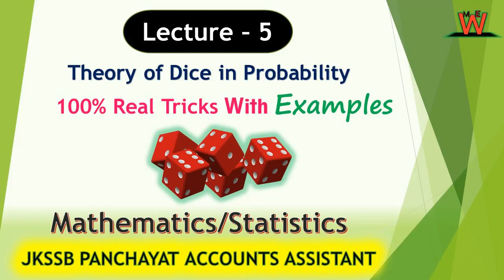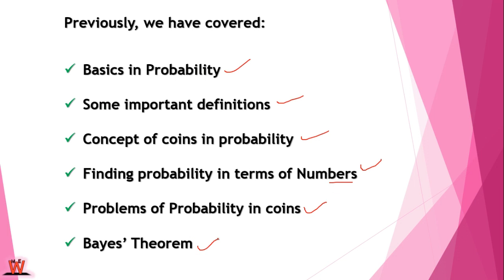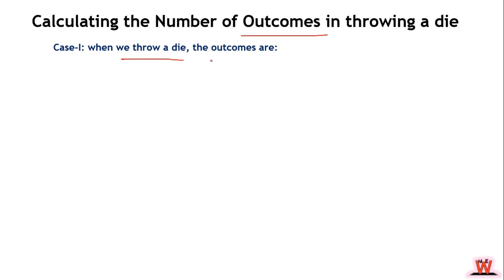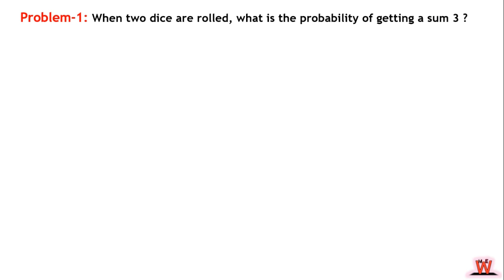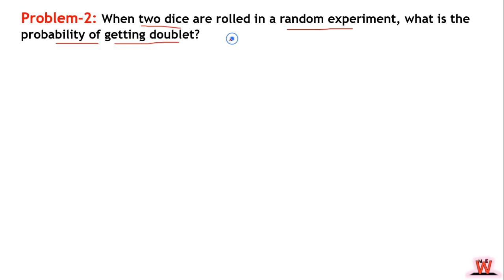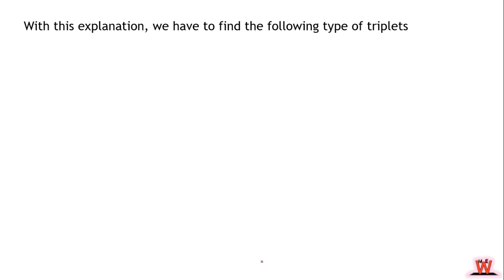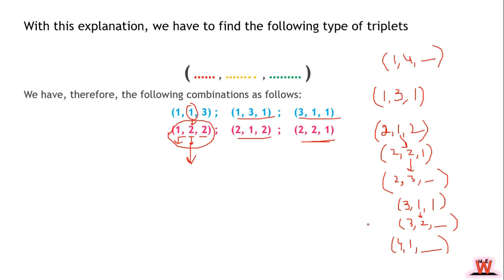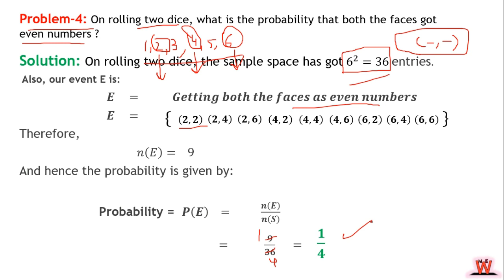Lecture 5 | Theory of Dice in Probability | Real Trick With Examples | JKSSB Panchayat Acc Assistant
In this video, we have discussed about the theory of dice which is a part of probability section which we have taken for JKSSB Panchayat Accounts Assistant. This video begins with a nice explanation about the die and how we can go for probability in it. Later, we have covered problems that will boost the concept.

Lecture 5 | Theory of Dice | 100% Real Tricks With Examples | JKSSB Panchayat Accounts Assistant

Following concepts have been discussed:
1. Defining the die
2. Finding the outcomes in throwing dice
3. Problems explaining concepts
4. Trick to compute number of outcomes for an event